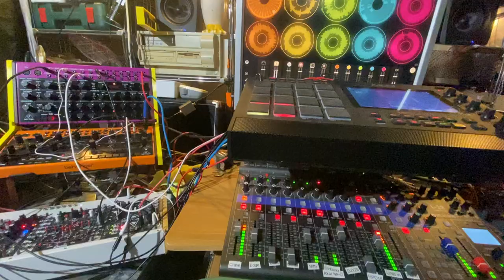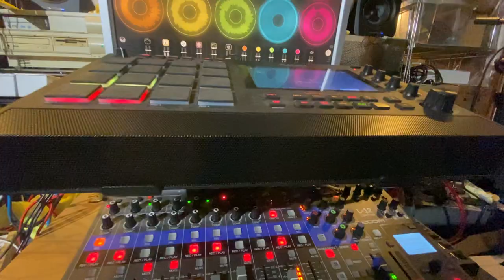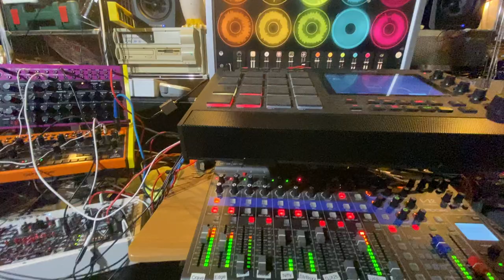Ballroom Extinguisher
Tonight is the eve of Bastille Day in France where many Frenchies now attend their brave firemen's ball. Thank you to them for remaining so dedicated and loyal despite the political panorama.🙏🏻